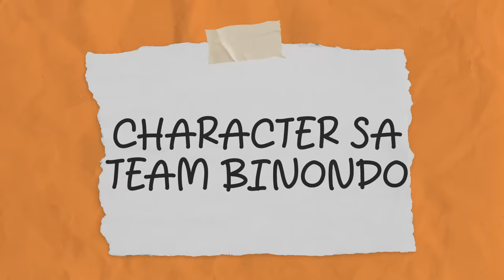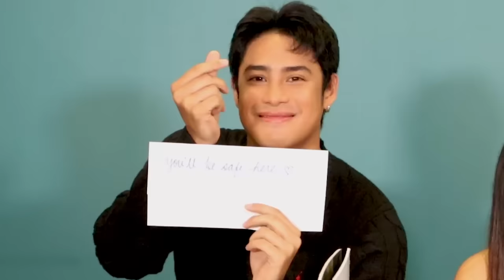Telepathy Challenge with DonBelle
IS IT A MATCH?! 🧠

Watch Donny and Belle play the Telepathy Challenge. ⚡